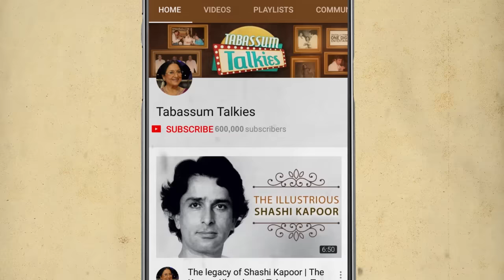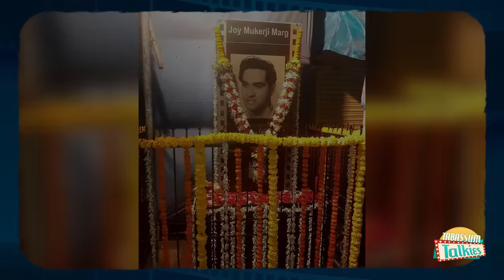Joy Mukherjee: The Legendary Actor From The Illustrious Mukherjee Family | Tabassum Talkies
The story of a successful actor who hailed from a long line of other legendary figures like Kishore Kumar and Ashok Kumar. Here's his life's story.